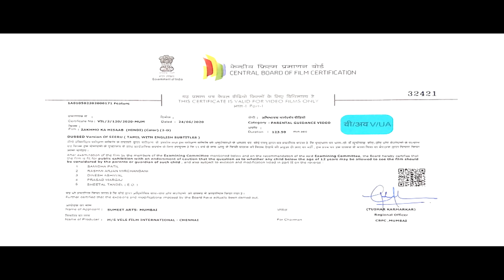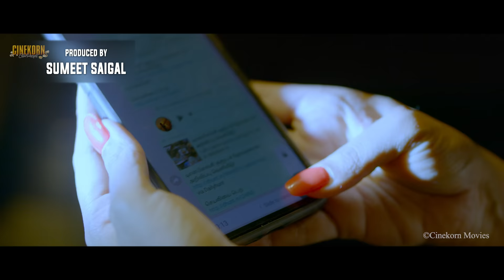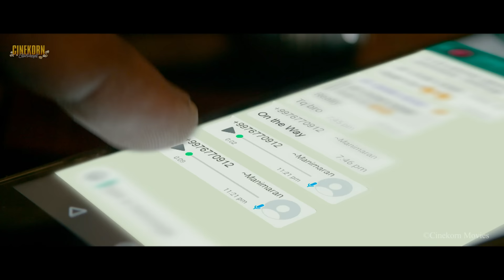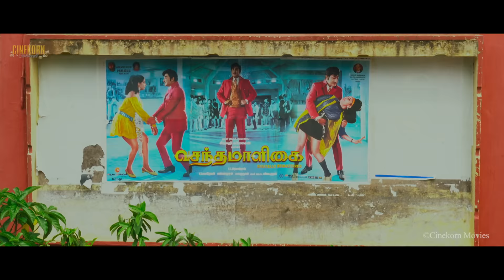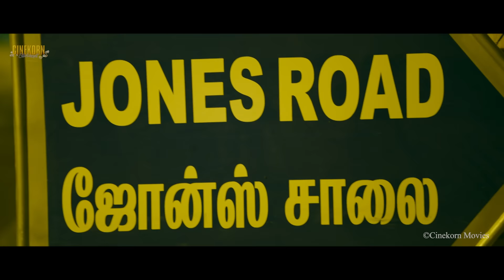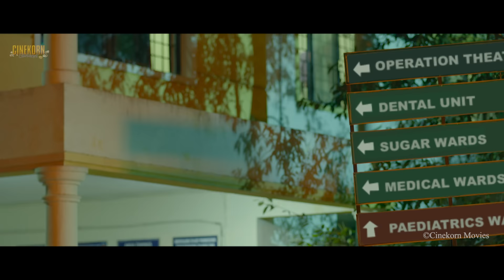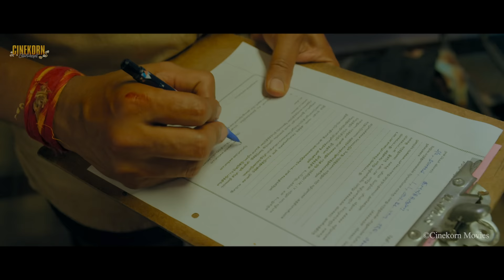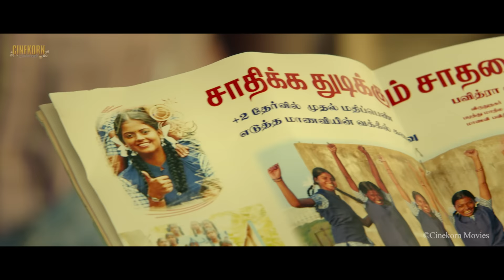SEERU (2022) New Released Full Hindi Dubbed Movie | Jiiva, Riya Suman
Welcome To Cinekorn Movies.

Watch & Enjoy Seeru Hindi Dubbed Full Movie Jiiva & Riya Suman Exclusively on Cinekorn Movies.

Synopsis: A turn of events makes Manimaran protect Malli, the henchman who was hired to kill him. In the process of saving Malli, Manimaran ends up locking horns with Ashok Mithran, a corrupt lawyer.

Director: Rathina Shiva
Written: Rathina Shiva
Produced: Ishari K. Ganesh
Starring: Jiiva, Riya Suman, Gayathri Krishnaa, Navdeep, Varun
Cinematography: Prasanna Kumar
Edited: Lawrence Kishore